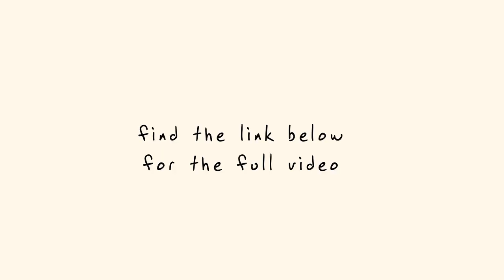ABC Apiaries & Bees For Communities TRAILER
Apiaries & Bees For Communities (ABC Bees) is dedicated to the resilient management of honey bees and pollinator guardianship. They offer exceptional programming to rekindle our childlike wonder with the natural world. Their educational programming, keynote speaking and beehive partnerships endeavour to build the Hive Mentality within communities across Canada. ABC offers outstanding educational experiences to inform and inspire acts of pollinator stewardship.

“ It’s about creating the hive mentality, using bees as a conduit for community engagement and development " - Eliese Watson | Founder of ABC